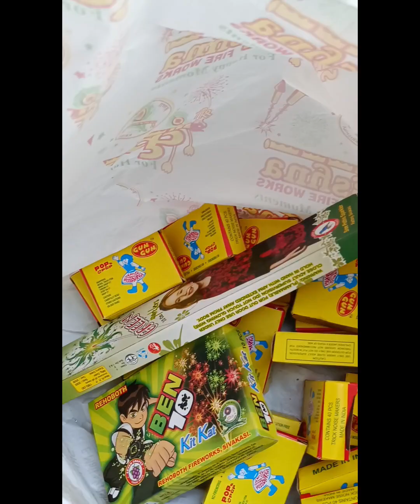Happy Diwali# 13 November 2023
Happy Diwali#

ARK youTube channel#

malkangiri odisha#